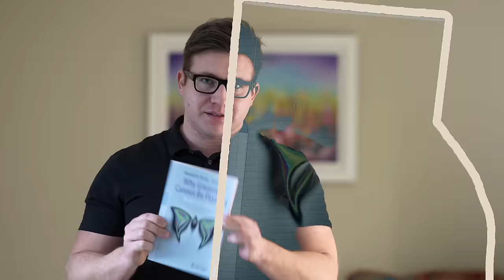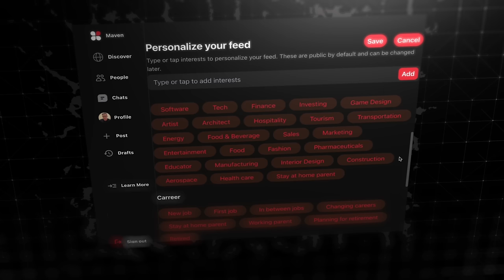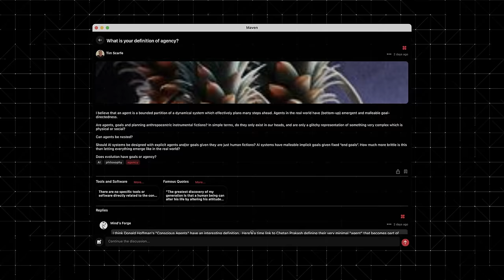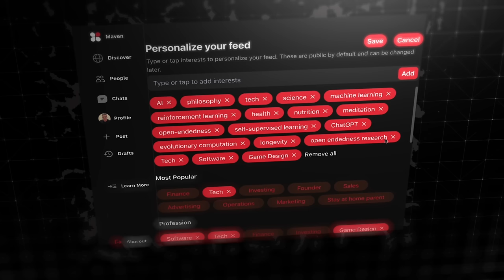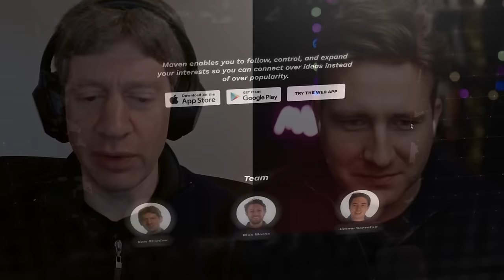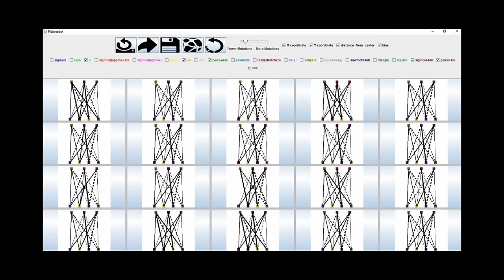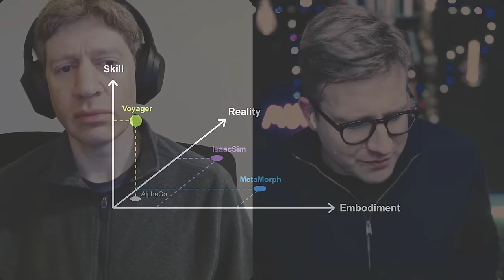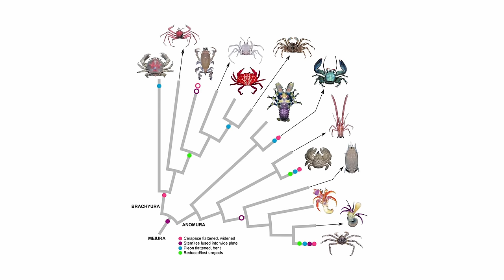Prof. Kenneth Stanley on Creativity and Serendipity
Professor Kenneth Stanley has just launched a brand new type of social network without any popularity contest of likes, which he calls a "Serendipity network".

TOC:
00:00 - Introduction
02:14 - Sam Altman Story
04:43 - What is Maven?
16:08 - Cofounders
16:59 - WGCNBP
23:00 - Link to RL
27:45 - Natural Plausibility / How Far Can We Go?
33:59 - Jim Fan
36:47 - Picbreeder
43:54 - Language Game
49:40 - Creativity
58:15 - Why did Kenneth do Maven?
1:10:15 - Agency + Politics Lens
1:12:06 - Agency Deprivation on Left and Right
1:17:47 - The Ultimate Divergent System Is the World
1:22:04 - Why is high agency social good?
1:25:27 - Agency or Deceptive Objective (FB)
1:31:20 - YouTube Debasement
1:38:21 - The Space of Creativity, Measuring It
1:40:32 - Market System / Profit
1:43:14 - Agency to Power Seeking
1:48:01 - Is Serendipity == Power Seeking?
1:55:19 - Morality
1:59:24 - Accounting for Our Intrinsic Drive to Explore (+Friston)
2:05:27 - Pure Exploration? Any Planning?
2:07:55 - Most Social Media Users Consumer
2:11:24 - Echo Chambers
2:13:47 - Is Social Media Broken? Maybe Edit, A Bit Like WHY Question
2:18:02 - AI X-risk
2:25:03 - Agency Interpretation of Kenneth's work
2:35:23 - Status Game
2:47:16 - Facebook
2:54:26 - Cold Start Problem
3:03:44 - Convergence from Other Platforms (Maven)
3:06:29 - Objectives Creeping in Later
3:08:15 - Will Zuck Copy?
3:09:51 - Panopticon / Social Identity